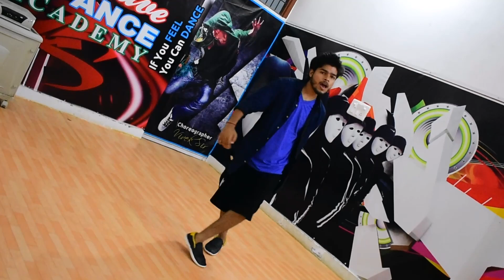The chainsmokers ft. halsey | closer | choreography | Ashutosh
Ashutosh Choreography | wave dance academy |  I
wave dance academy